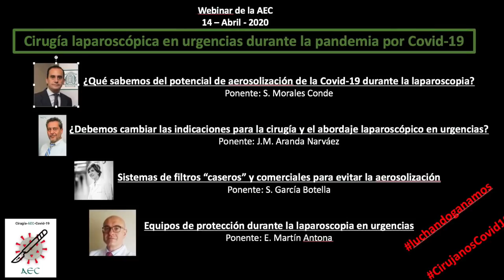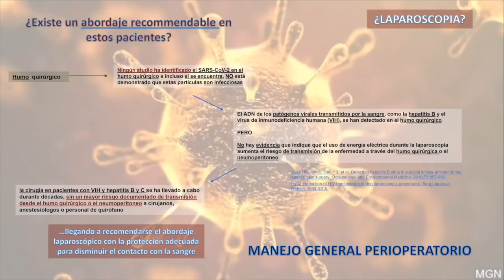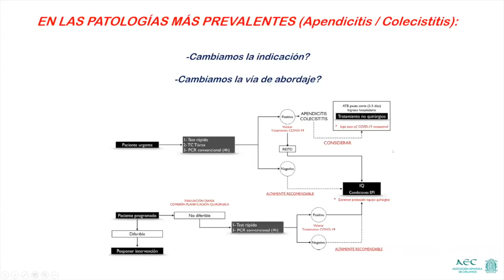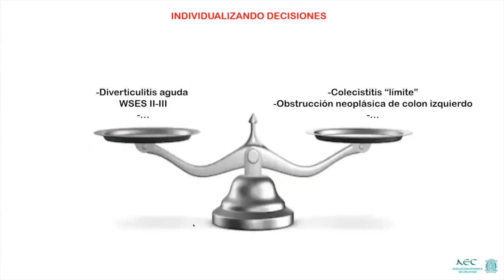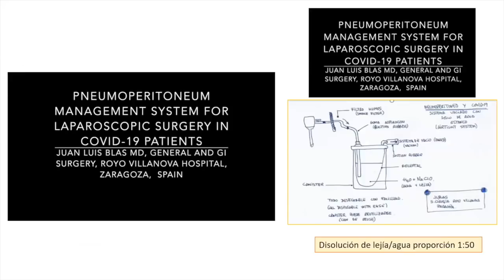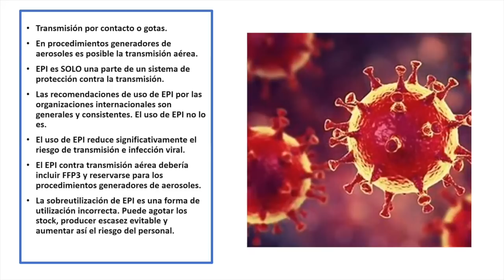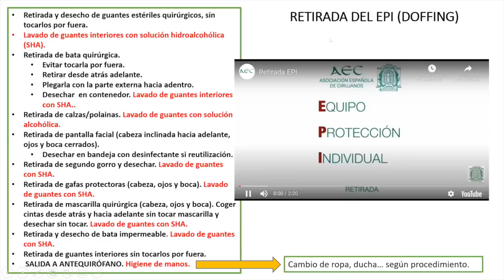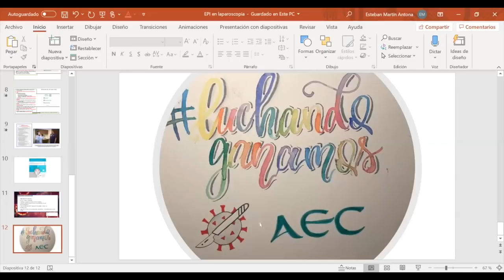Cirugía laparoscópica en urgencias durante la pandemia por COVID-19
Webinar de la AEC del 14 de abril de 2020